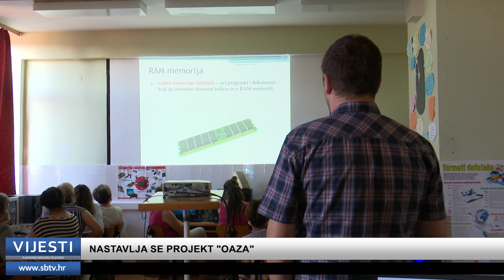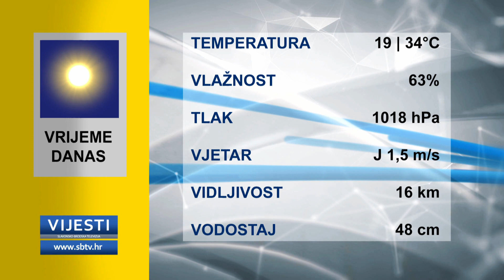SBTV - Vijesti u 12:30h - 30.07.2020.0730 Vijesti 1230 2020